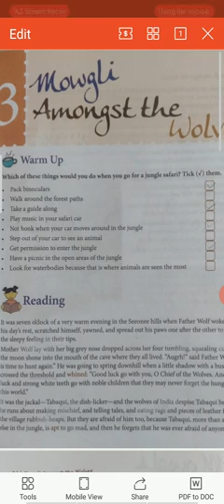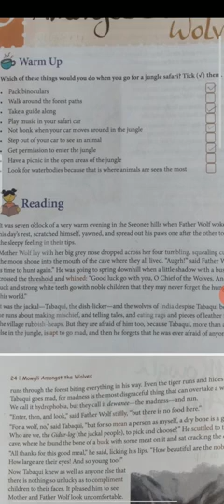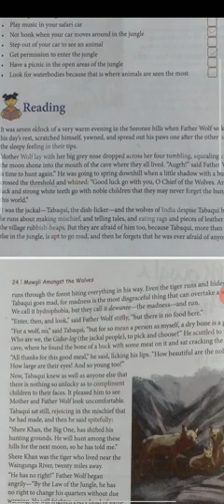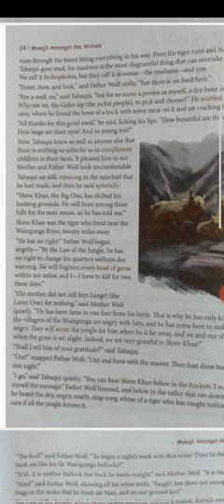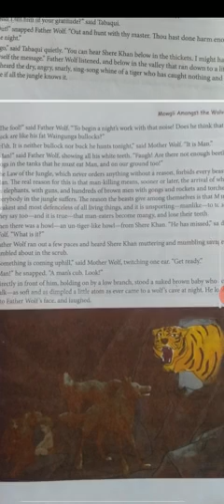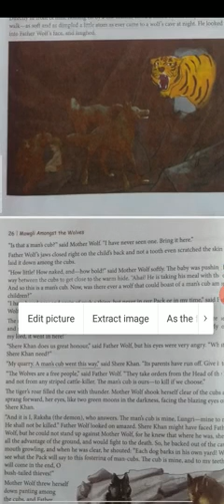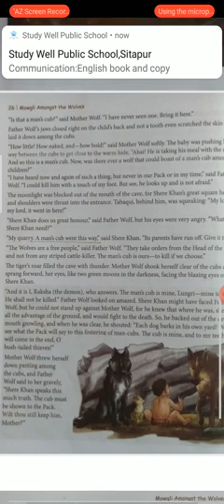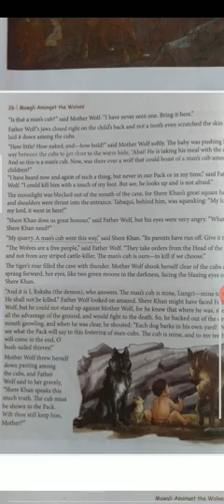Class-6 chapter-3 Mowgli amongst the wolves